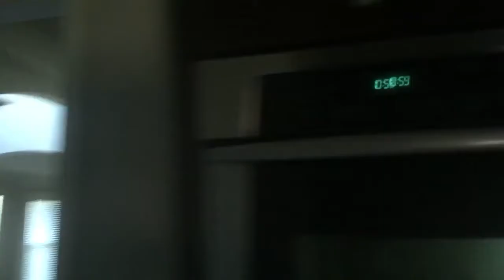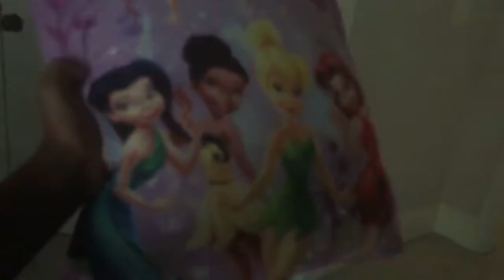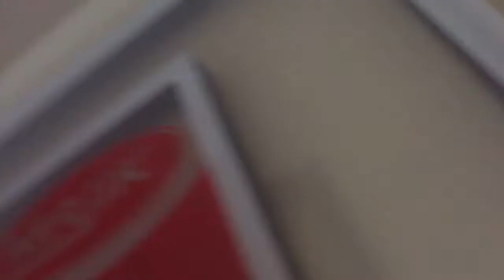Showing my fans a tour of my house 🏠